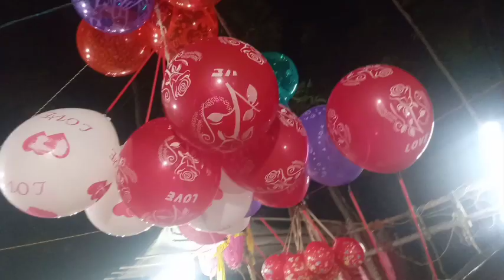ভুতের কবলে পড়ে ভীষণ ভয় পেয়ে গেলাম bangala video# sunanda vlog# housewife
রাতের বেলা পড়ে গেলাম ভুতের কবলে bangala video sunanda vlog # housewife